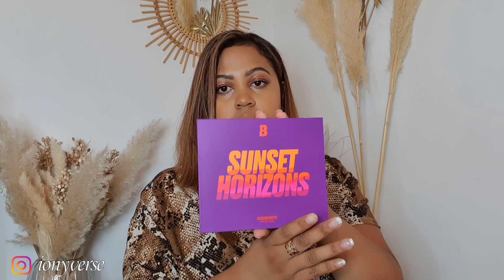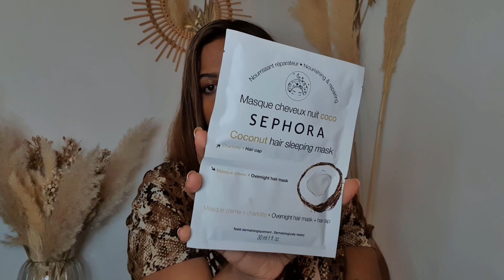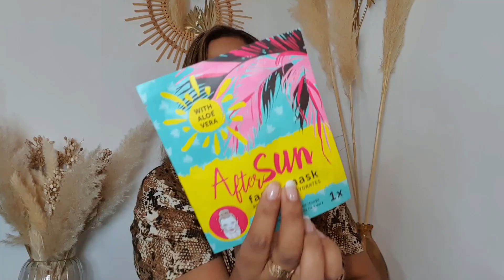CONCOURS 1000 ABONNÉS: 1000 Mercis 🎁🥰🙏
Heyy!!

Je vous propose aujourd'hui un CONCOURS car nous avons passé la barre des 1000 abonnés sur cette chaîne 😍
1000 fois merci 🙏

Je vous propose de remporter ce lot que je vous ai concocté avec du makeup et des soins 😊

👀 Les conditions de participation:
- Être abonné à ma chaine YouTube
- Liker cette vidéo
- Être abonné à mon compte Instagram @Ionyverse
- Me notifier votre participation sous mon post instagram

Le concours sera en ligne du 05/09 au 19/09
Je contacterai la personne gagnante sur instagram le lendemain!!

Cette vidéo n'est pas une collaboration avec la marque.
PS: Même en cas de partenariat, mon avis restera objectif.

Ionyverse